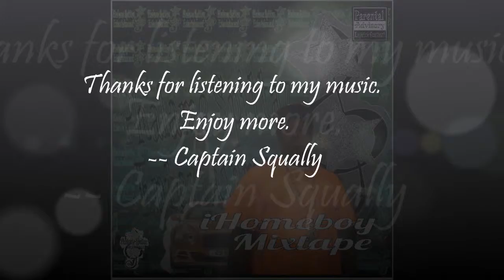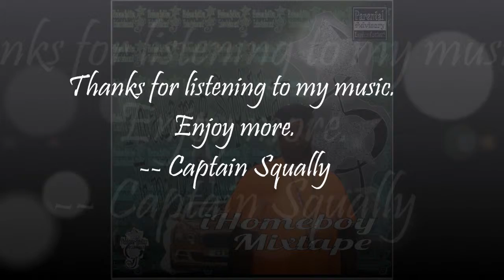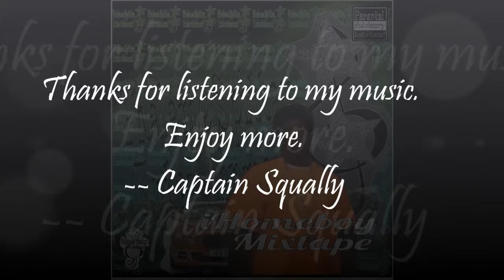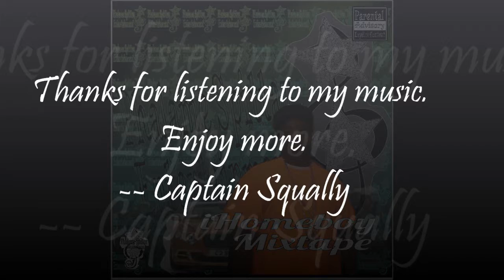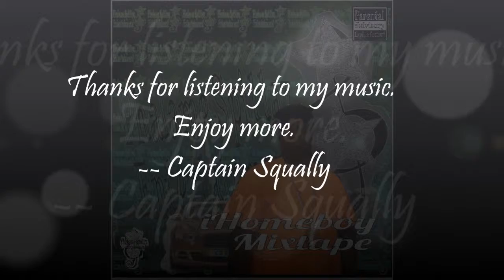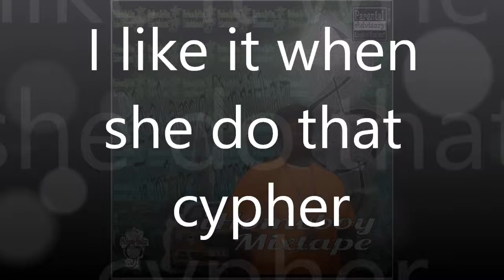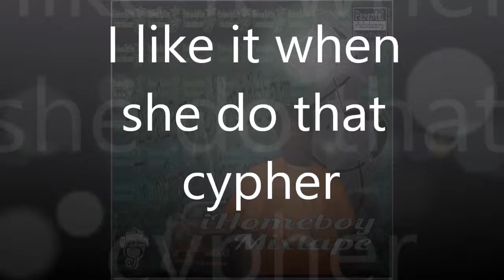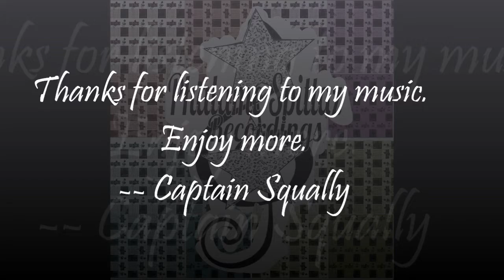iHomeboy mixtape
Phalame Spittaz Entertainment presents:
Captain Squally "iHomeboy" Mixtape
tracklist:

1. Chi- tizzy -- 0:00
2. On my grizzy -- 6:57
3. Fresh fitted -- 10:29
4. Trapback freestyle -- 13:36
5. iLove -- 16:27
6. iParty -- 19:50
7. Swagger cypher -- 23:48
8. By tha definition -- 27:37
9. Posted -- 30:25
10. Game over -- 32:12
11. I'm tha boss -- 38:04
12. I like it when she do that cypher -- 40:50